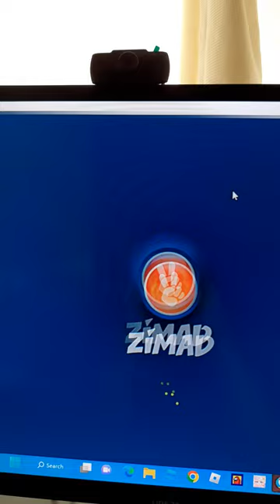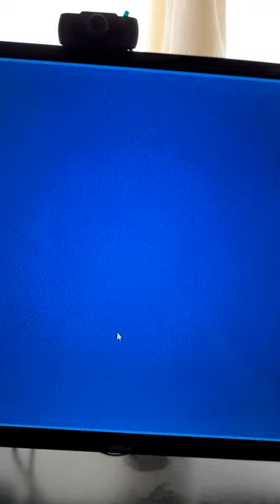Cat in a bow tie jigsaw! 35 piece